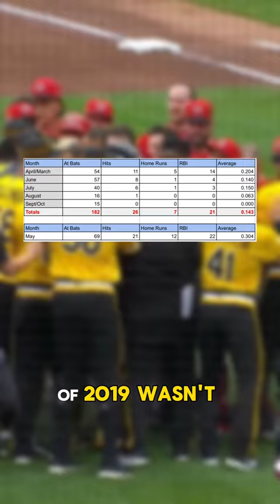Derek Dietrich: Classic Reds Flash In The Pan